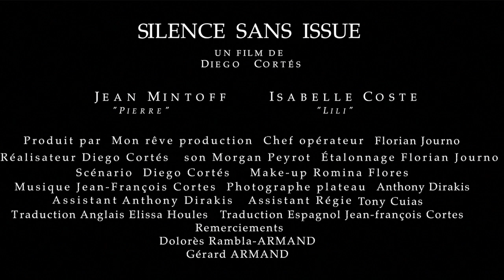SILENCE SANS ISSUE de Diego Cortes Court- métrage - SHORT FILM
Synopsis :
Entre un père de famille trop responsable et une épouse trop débordée, le couple de Pierre et Lili se déchire sans faire de bruit depuis bien trop longtemps...

Between a family man too responsible and a wife too overwhelmed, the couple of Pierre and Lili tears without making noise for far too long ...

Interprètes :
Jean Mintoff
Isabelle Coste
Réalisé et écrit par Diego Cortes